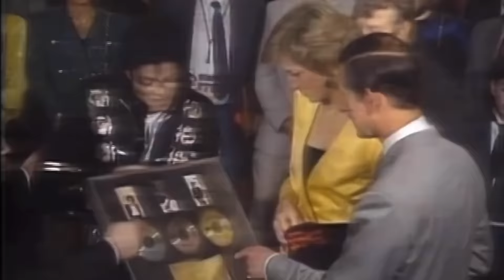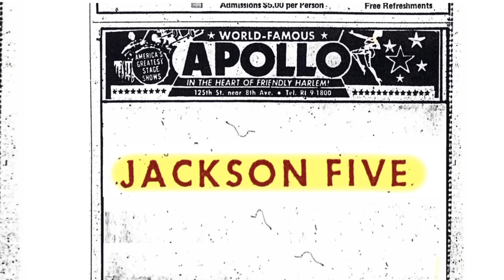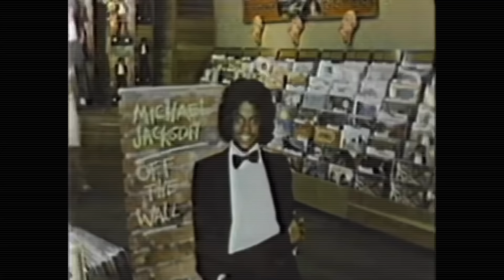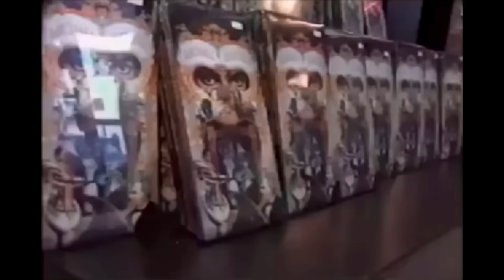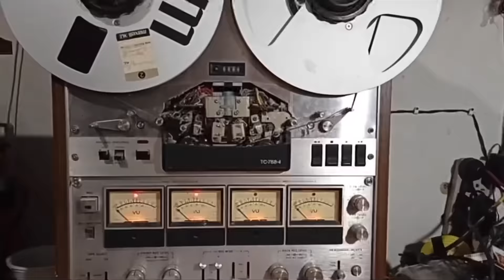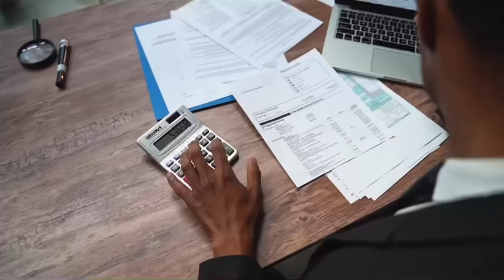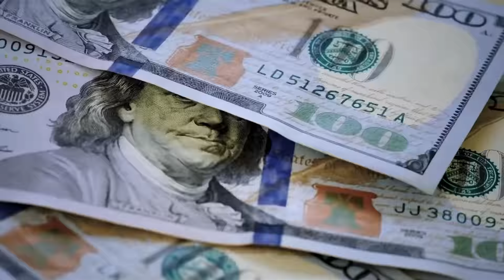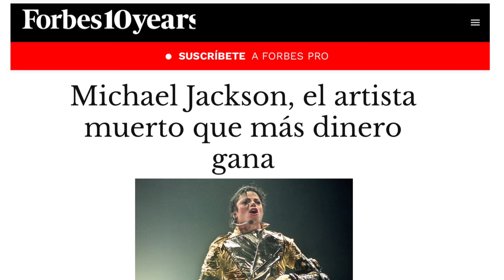La FORTUNA de Michael Jackson REVELADA: la historia financiera del Rey del Pop (Documental) | TKIC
El enorme talento rey del pop le llevó a ganar descomunales cantidades de dinero a lo largo de su vida, sin embargo, es conocido que Michael Jackson estaba sumamente endeudado durante sus últimos años de vida, pero, ¿porqué sucedió esto? ¿cómo gastó Jackson su fortuna? ¿cuanto dinero ganaba?

Descubre a través de esta detallada investigación documental como el rey del pop amasó su enorme fortuna y cuanto dinero facturó cada año desde su exitosa carrera como solista hasta su lamentable deceso en el año 2009.

Agradecimientos: Forbes, Michael Jackson, Inc: The Rise, Fall, and Rebirth of a Billion-Dollar Empire by Zack O'Malley Greenburg